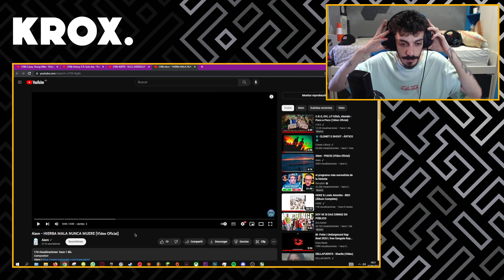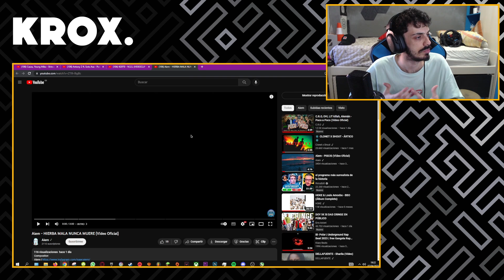QUÉ LOCO 😨 REACCIÓN a Aiem - HIERBA MALA NUNCA MUERE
MI CANCIÓN

MI PC:

Caja: Cooler Master MasterBox Q300P
Refrigeración: NZXT Kraken X52 240mm
Procesador: Intel Core i7-9700k
RAM: Corsair Vengeance LPX DDR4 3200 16GB
PLACA: Asus Prime B365M-A
FUENTE: Corsair RM850X V2 850W 80 Plus Gold Modular
GPU: MSI GeForce RTX 2060 Ventus OC 6GB